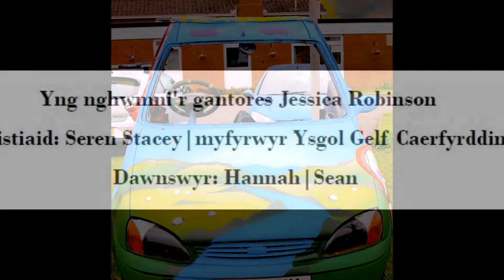Cer i Greu 2017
Dydd Sadwrn 8 Ebrill 2017 bydd Theatr Genedlaethol Cymru, ar y cyd ag Oriel Myrddin, yn cymryd rhan yn Cer i Greu, penwythnos byrlymus sy’n dathlu creadigrwydd yng Nghymru. Fel rhan o’r penwythnos arbennig hwn bydd y cwmni’n cynnal ‘Soprano a Sialc’ – digwyddiad rhad ac am ddim ym Maes Nott, Caerfyrddin, sy’n rhoi cyfle i blant a phobl o bob oedran ymwneud ag opera, cerddoriaeth glasurol a chelf stryd.